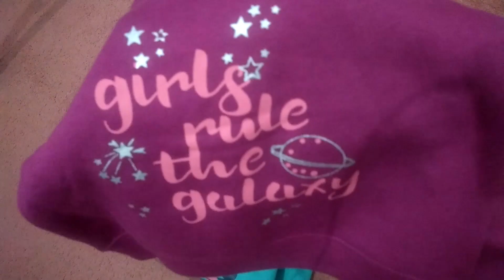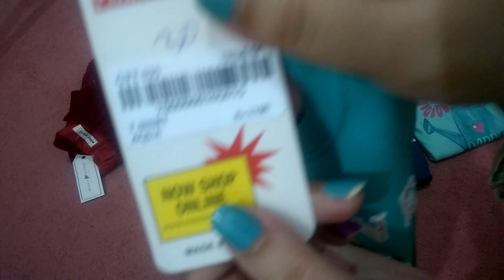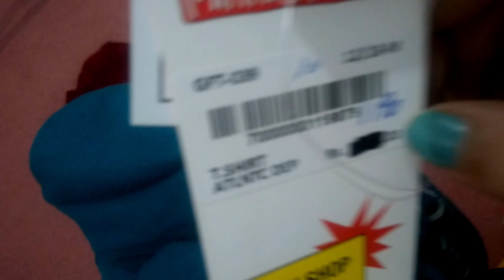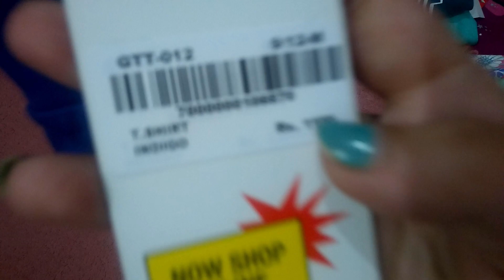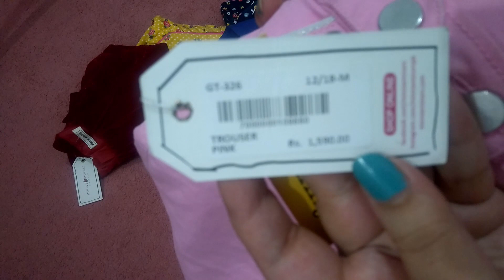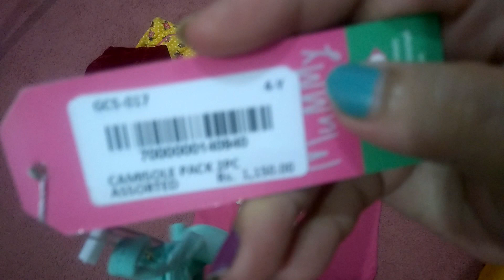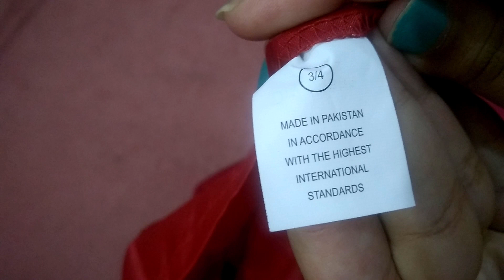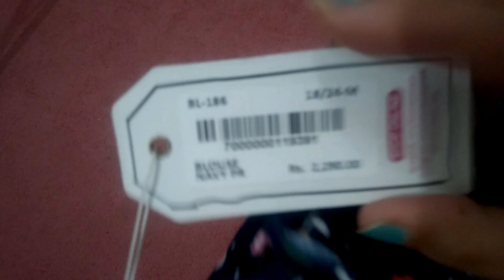Minnie Minor Clothing Haul 2019 | Baby Girl Clothes | Sumaira Shahzad